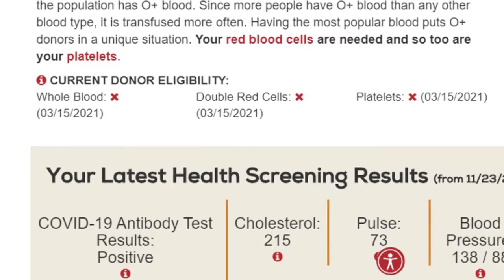COVID-19 and watching the Paul Lynde Halloween Special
So back in early October of this year, 2020 for those in the future, I had COVID19. Not sure how or where I got it, but for the record: I would wear the mask in public, maintain distancing and, I mean, golly, I'm already something of an introvert so I don't spend much time out to begin with. But whammo, there it was: a bunch of crummy symptoms: cough, sneezing, muscle soreness, chills, and a weird esophageal burning, so I went to my primary care doctor. Sure enough, a couple days later I got a call from the doctor's office saying, yep, Rob, you tested positive for COVID19. But curiously, by that point, the worst was over. For me, COVID was basically: 2 days of feeling crappy with a mild flu (I never lost taste or smell or any of that stuff) and I didn't die either, and then followed 7 days of what can best be described as feeling meh. You just feel bland and out of sorts. It's really weird. And what I noticed was that, during that time, if you stepped outside into the sunlight, it just felt amazing, like Superman replenishing his powers or something. I can't explain it. Amazon Prime was playing the "Paul Lynde Haloweed Special" and, let me tell you: when you're brain is cloudy from a pandemic pathogen, as well as from pharmaseutical goodness of Nyquil, Paul Lynde becomes the funniest person on earth.

His "Halloween" special starts off with him dressed as Santa - his house maid, played by Margaret Hamilton, tells him it's the wrong holiday - then he gads around dressed up as the Easter bunny, and - when your brain is clouded with drugs and covid, it's just the funniest thing ever. Every time he'd smash through the 4th wall and give the camera a grin I'd be dying with laughter. Eventually Margaret Hamilton takes him to the house of another witch and they become Witchi-poo and the wicked witch of the west, and then there's a convoluted series of wishes he's given, that from the different segments of the show. The first segment is Paul as Ruby Red, the "rhinestone trucker" (with Tim Conway!). Both are competing for the love of Roz Kelly -"Pinky" Tuscadero! This is like a time capsule of obscure 70's celebs.
KISS then show up to do a number, and then later Paul wishes to be a sheik in the desert romancing Florence Henderson (of Brady Bunch fame). Oh man, if the combination of the flu and meds haven't altered your brain enough to enjoy this, then I don't know what to say. Just Don't watch this if you're in your right mind because, wow, it's awful yet amazing. It's currently on Prime, so let me recommend that, if you're recovering from COVID and under the influence of strong cold medicine then go and check this one out.